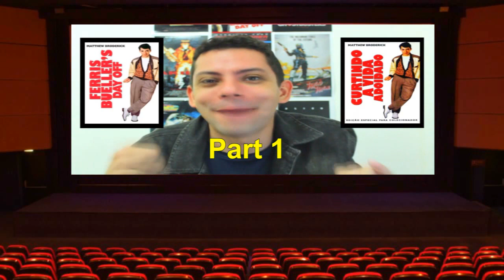50 Títulos de Filmes e Suas Traduções Incríveis Part 2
Dando continuidade ao primeiro vídeo. Aqui eu exploro mais alguns títulos mirabolantes, alguns até melhores que o original, diga-se de passagem.